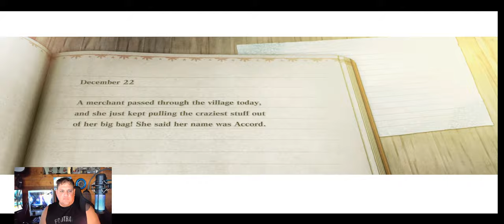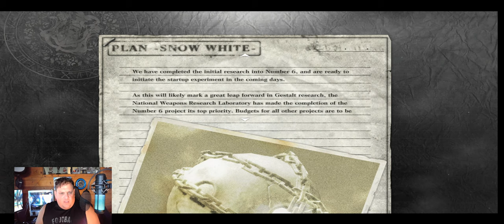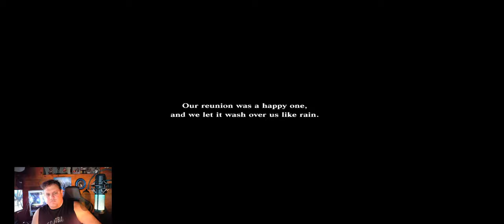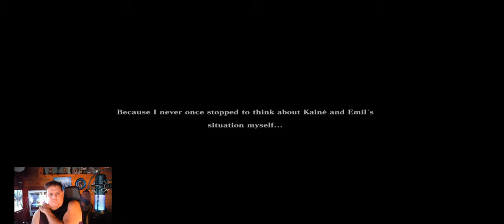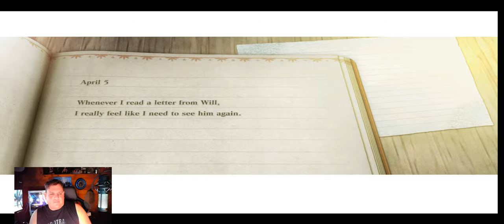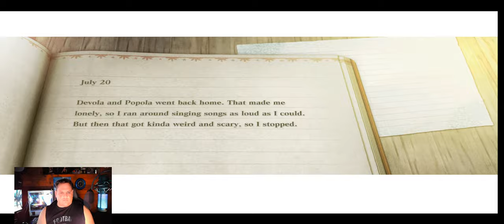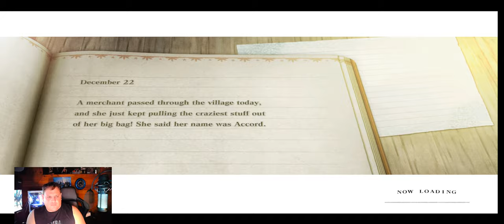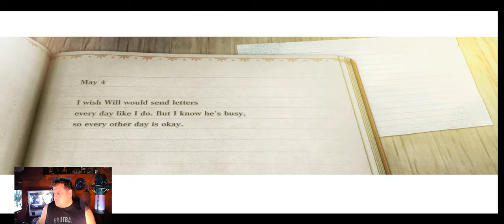Nier: Replicant Casual first playthrough Part:5 10/19/2022